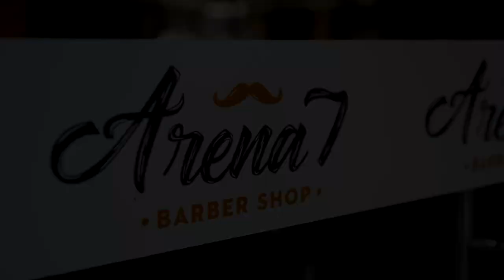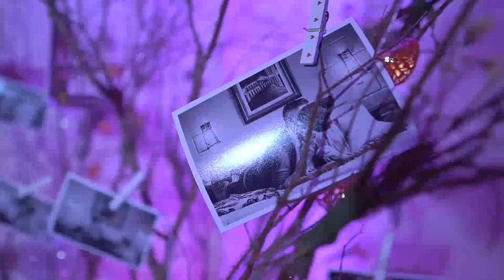Trailer - Thamires & Weverton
Obrigado(a) por assistir + um de nossos Trabalhos!

Siga nos também no Instagram: @brunosantosvideomaker

Bruno Santos Video Maker
Transformando Sonhos em Realidade!

Orçamentos: (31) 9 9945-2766 (WhatsApp)

casamentos,noivas,casamento,noiva,noivos,voucasar,anos,eventos,festas,bride,
noivado,vestidodenoiva,festa,amor,amar,casar,casamentodoano,weddingday,
casamentonocampo,vestidodecasamento,casamentodossaiaonhos,debutantes,
casamentonapr,formatura,decora,noivo,noivasdobrasil